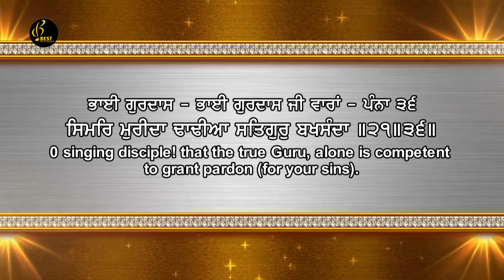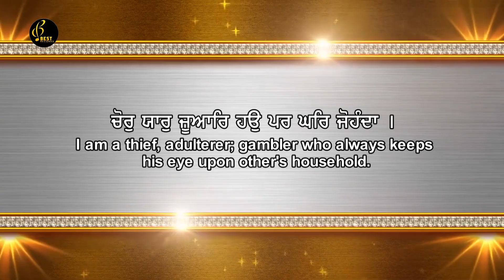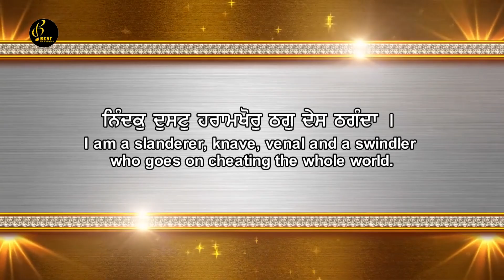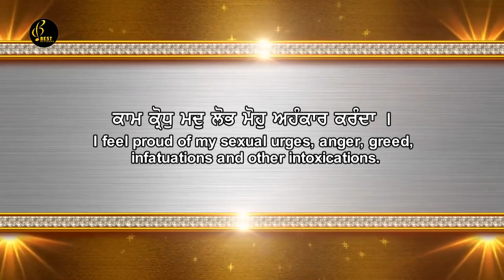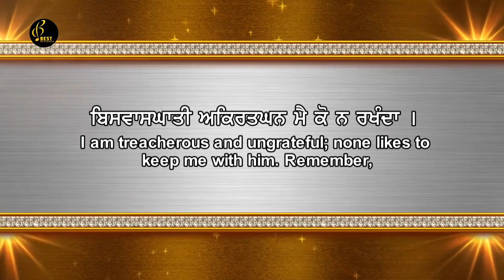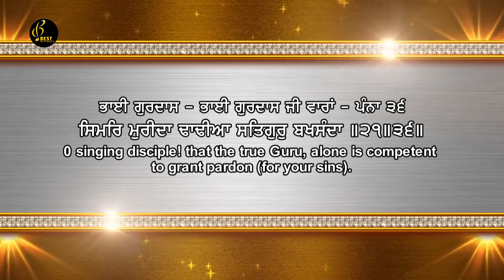Simar Mureeda Dhadeeaa - Bhai Gurmeet Singh Ji Shant - New Shabad Gurbani 2019 - Best Records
Shabad - Simar Mureeda Dhadeeaa Satgur Bakshanda
Album - Prabh Dori Haath Tumhare
Saathi - Bhai Kuldip Singh Ji
Tabla wadak - Bhai Padampreet Singh Ji
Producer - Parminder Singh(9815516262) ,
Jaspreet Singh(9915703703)